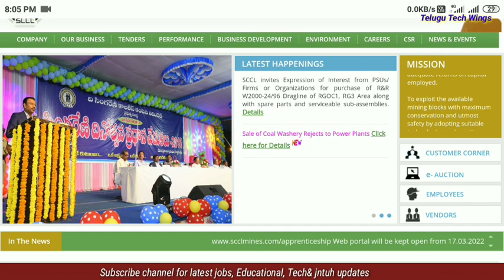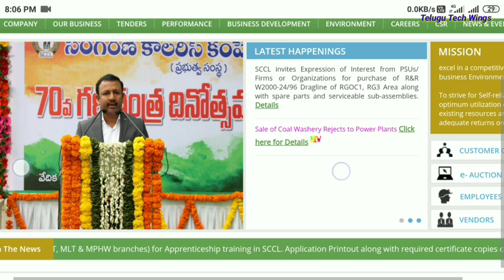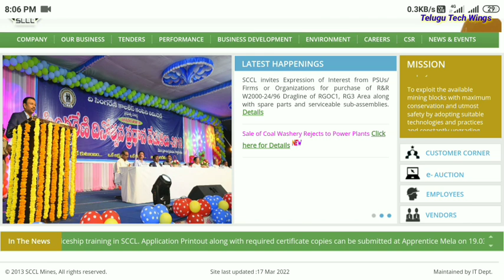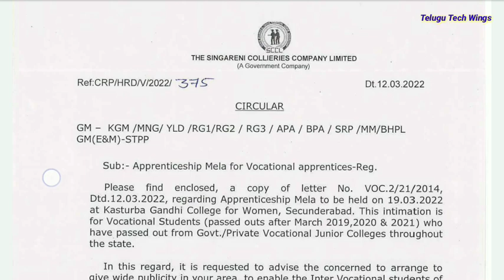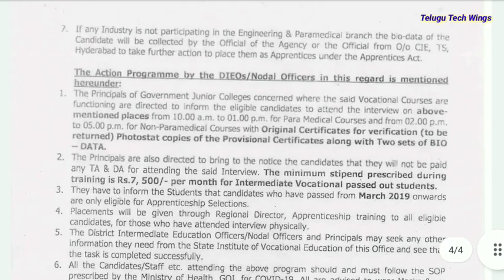🔥Singareni jobs //Sccl job notifications // సింగరేణిలో ఉద్యోగాలు...? // sccl jobs //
Follow on